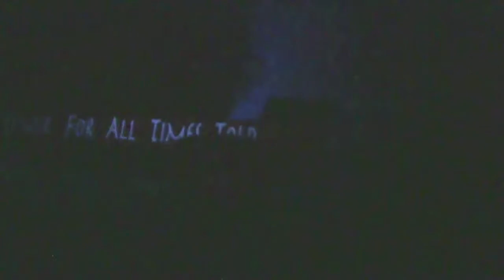Dave Riffs POSEIDON'S FURY - The Best of the Blitzstravaganza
Islands Of The Poseidon Adventure. Is that something?